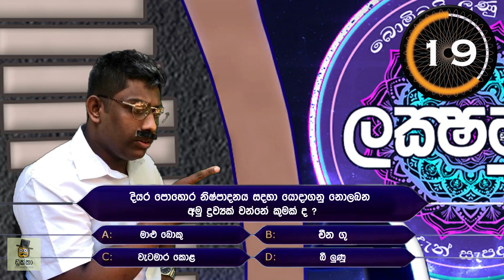Lakshaputhi - Dukka Productions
Director of Photography : Dinuka Nuwan ✔
Editor : Dinuka Nuwan ✔

Cameramans :
          Dinuka NUwan ✔
          Kasun Dilshan ✔

Cast :
          Dinuka Nuwan ✔
          Kasun Dilshan  ✔

Dukka productions " ඩුක්කා " ❤️